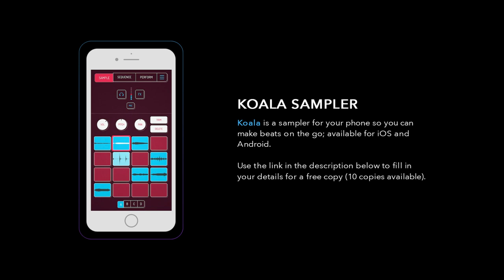Sample Sessions - Episode 146: Where I Wanna Be - Shade Sheist (Feat. Nate Dogg & Kurupt)